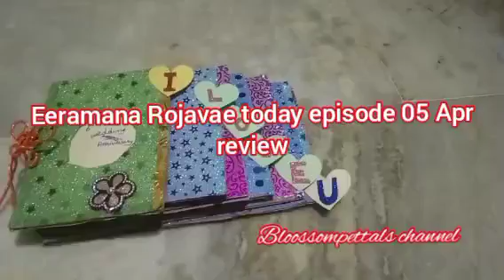பிரியாவிடம் மனந்திறந்து பேசும் ஜிவா||ER2 Review||06 April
தேவியின் திட்டம்